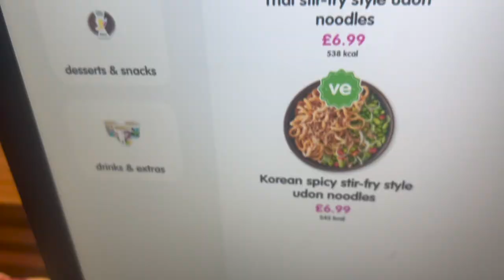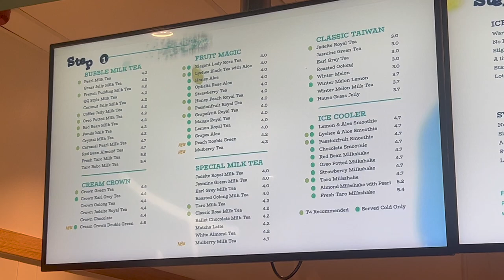mini vlog at primrose hill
hi guys! london has so many places you guys need to visit, and primrose hill is definitely a breathtaking places to be at. i would recommend to go in the summer, for seeing the sunrise or the sunset. many dogs are around too so u will have a great time playing with them, the owners are super fine with it also!
hope u enjoyed seeing my day around!!! i will make sure to share more of cute cafes, restaurants, and sightseeing, here, in london
new updates coming up soon :)